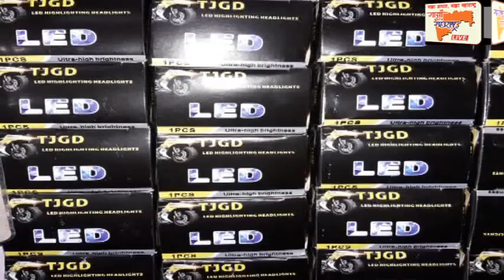राज्य सरकारने ओबीसी समाजाचा घात केला - भाजपा आमदार संजय कुटे